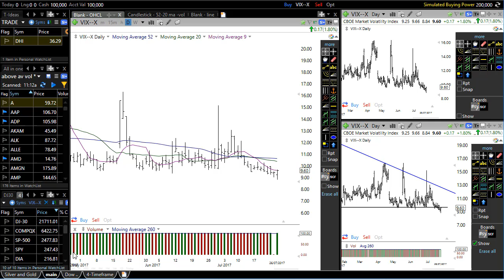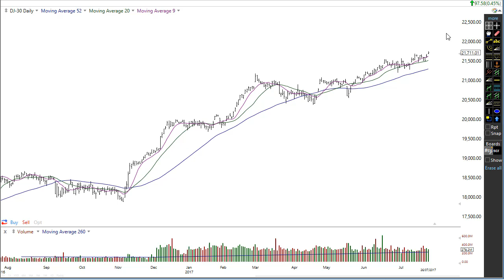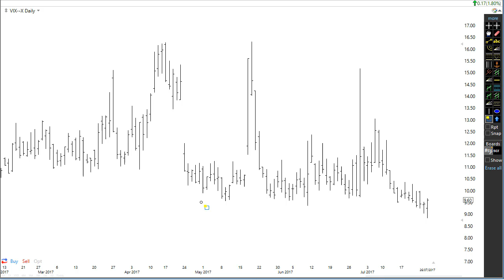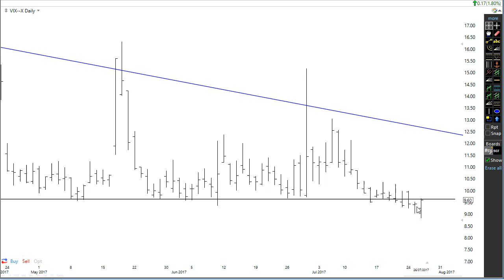ARE WE ABOUT TO GET A PULL BACK???